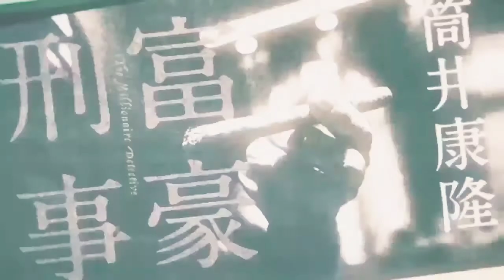AMV - Богатый детектив. Баланс неограничен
Аниме: Богатый детектив. Баланс неограничен